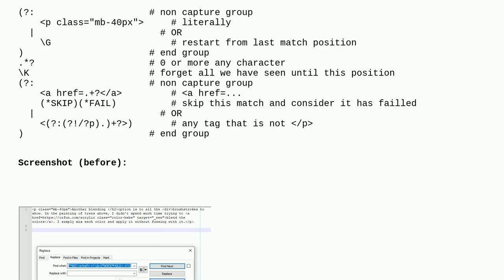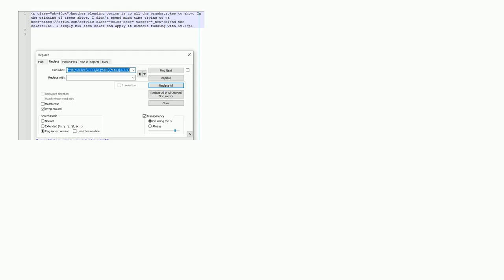Regex: Delete all html tags inside 2 other tags, except a href=.*?" and /a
A special thanks goes out to the community

  notepad++ regex